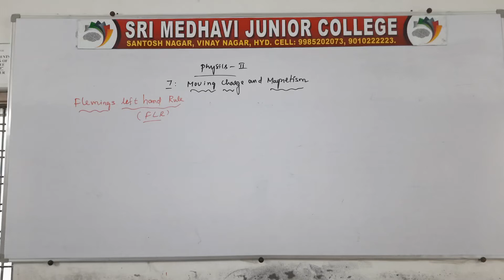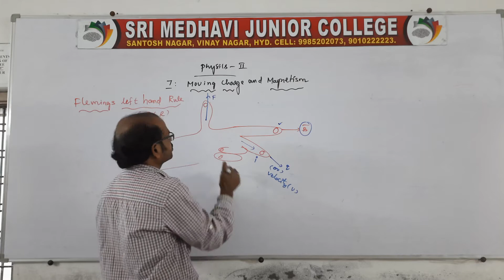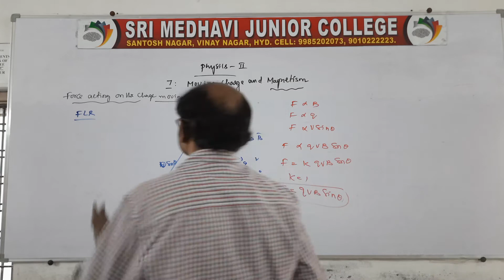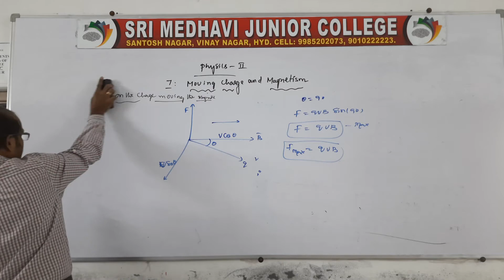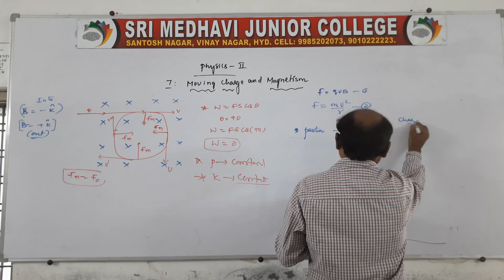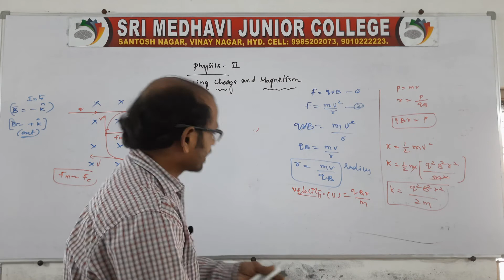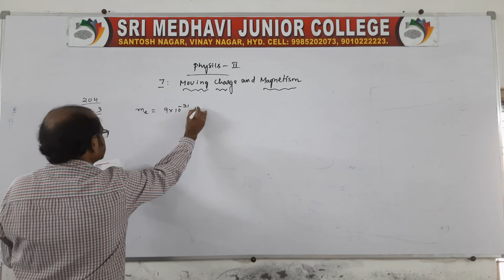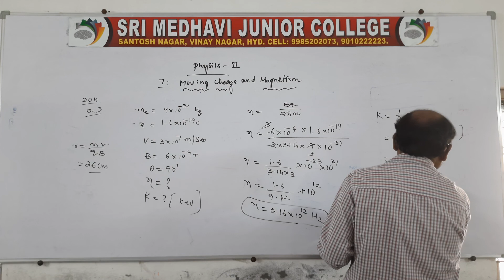FELEMING LEFT HAND RULE